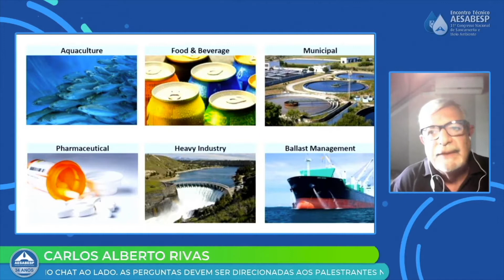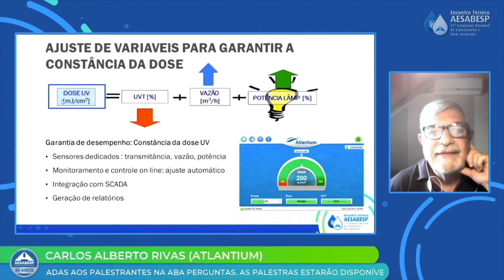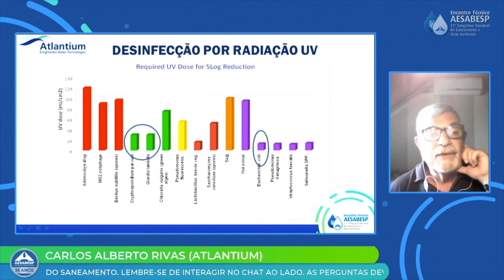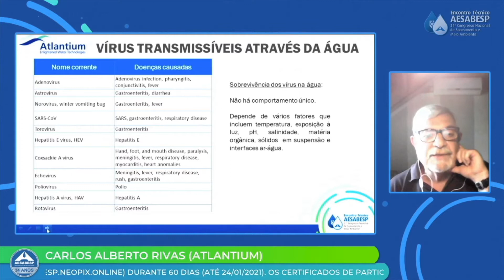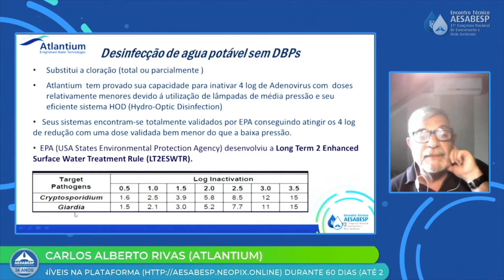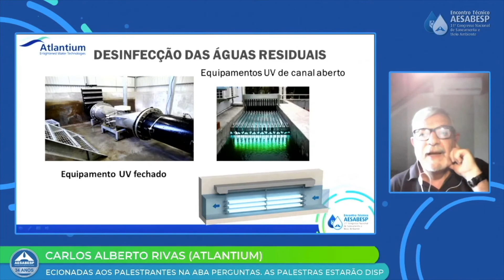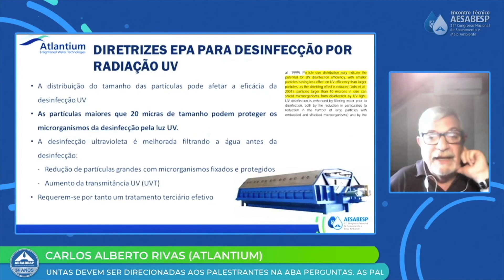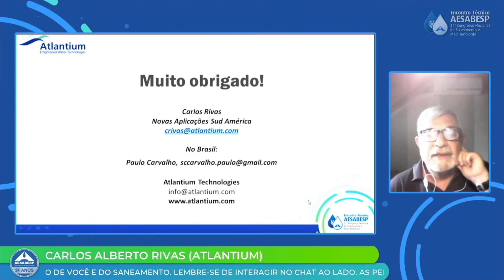AESabesp Technical Meeting Fenasan: Atlantium Presents Principles and Applications of UV Technology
Atlantium Technologies

Carlos Rivas, who oversees innovation applications for Atlantium’s Hydro-Optic™ (HOD) UV technology in Latin America, presents “Principles and applications of UV radiation for potable water and wastewater disinfection” in Portuguese during the AESabesp Technical Meeting – Fenasa, the largest sanitation Congress in Latin America

AESabesp, the Association of Engineers of Sabesp, has organized a national congress on sanitation and environment for 31 years. Sabesp, São Paulo, Brazil is the largest sanitation company in the Americas and the fourth-largest worldwide in terms of persons served (27 million).